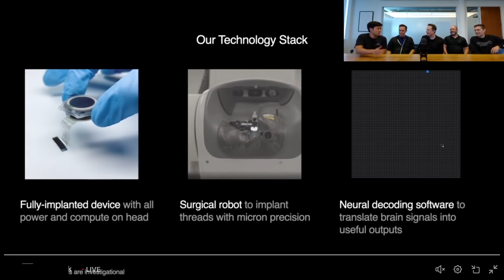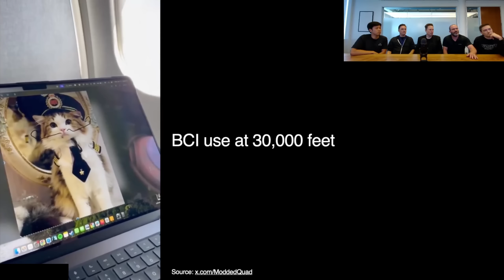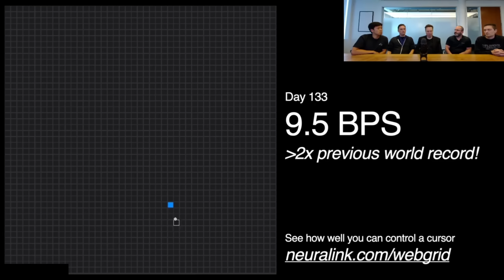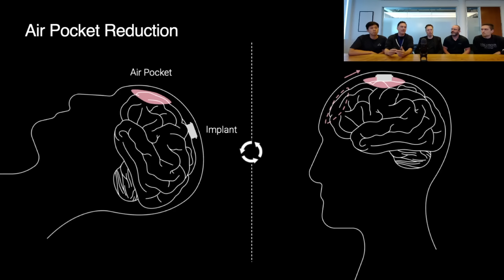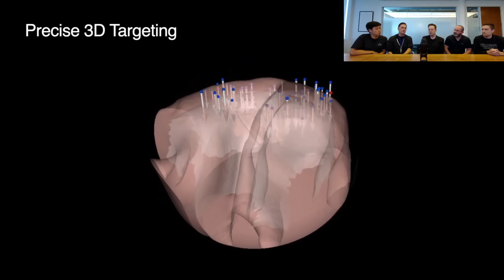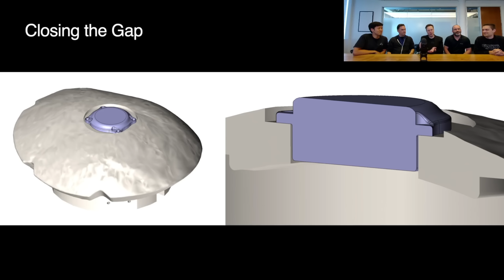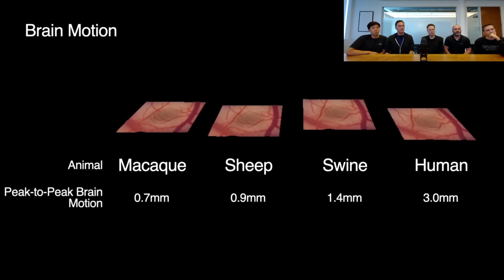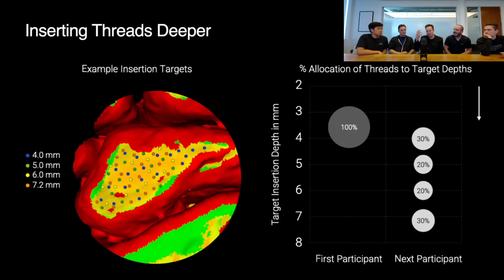BREAKING: Elon Musk Just Revealed Neuralink's HUGE UPDATE!!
Check out the latest breakthroughs in brain-computer interfaces with Neuralink! Elon Musk shares how they're solving charging and bandwidth issues for brain tissue, making telepathic control of computers and devices possible. See how this tech is giving people with paralysis new independence, letting them use computers just like everyone else. Don't miss this exciting update on the future of brain-computer tech!

X: @herbertong

All views expressed are personal opinion as of date of recording and are subject to change without responsibility to update views.  No guarantee is given regarding the accuracy of information on this channel.  Neither host or guests can be held responsible for any direct or incidental loss incurred by applying any of the information offered.  Author is long TSLA and other stocks at time of original video publish date.